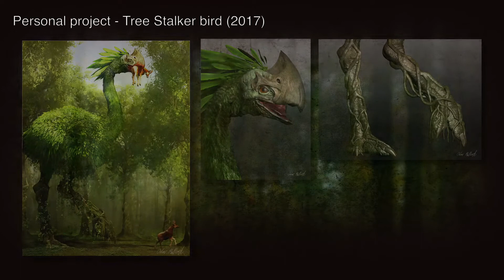Adam Hulbert 3D Modelling and Texture Artist Demo Reel 2018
Demo reel of the 3D work I have done in modelling and texturing. Software used for demo reel include Autodesk Maya, ZBrush, Substance Painter and Adobe Photoshop.